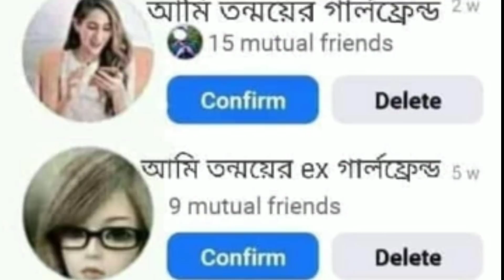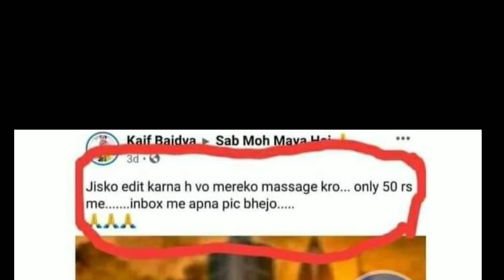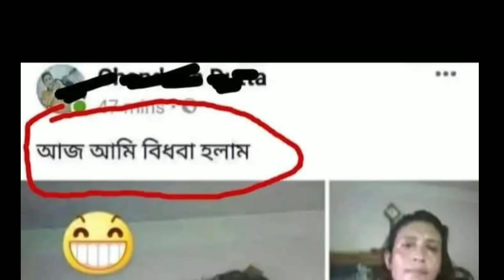Legendary Facebook Post and Status Ever |Ep:10 | Bangla New Funny Video | Bisakto Chele